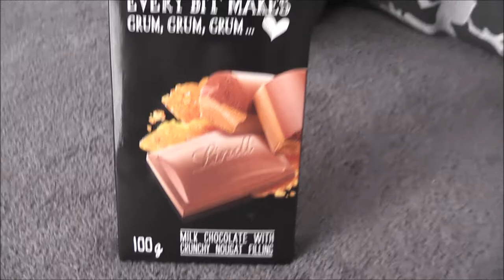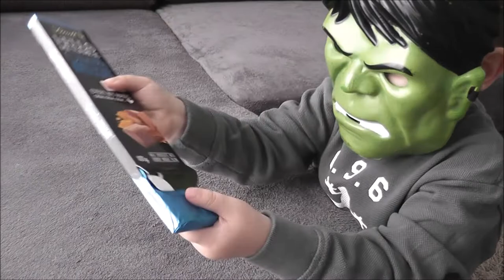Hulk Eats Biscuits and Swiss Chocolate